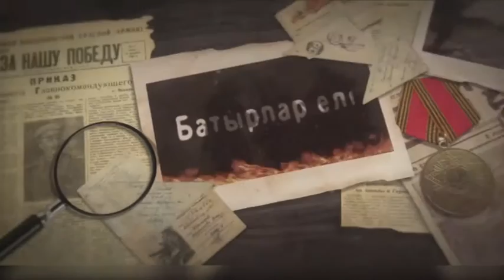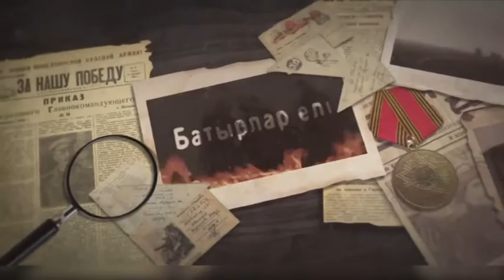Батырлар елі. Юрий Зарудин